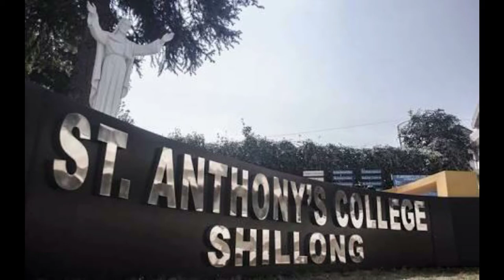Cptn. Keishing Clifford Nongrum | Unknown Hero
This video is based on the life of Captain Keishing Clifford Nongrum,a brave solider, unsung hero of Indian Army.

Here in this channel we will be talking about those heroes of India who gave everything up for this country and bring the good deeds of all individuals into light and make them known to every citizen in the country.Every Immortals in this country will be praised.

it is given about cptn Keishing Clifford Nongrum.